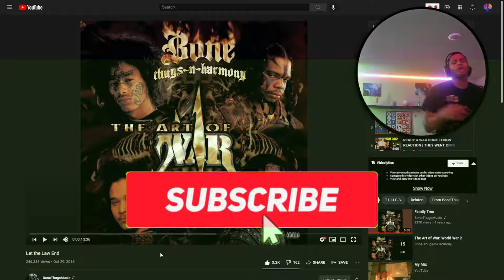LET THE LAW END BONE THUGS REACTION | THEY SNAPPED!!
In this video i will be reacting to let the law end by bone thugs n harmony...

{About ME)
AGE: 21
FROM: ST LOUIS
SCHOOL: HAZELWOOD CENTRAL
HOBBIES: GAMING, MUSIC, ANIME